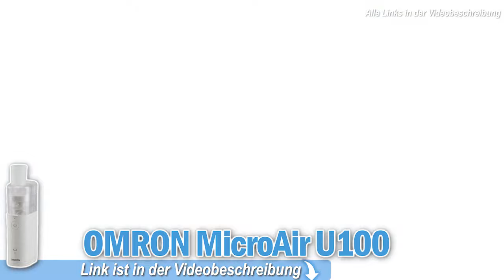Die besten MOBILEN INHALATOREN 2024 | Top 3 Inhalatoren im Vergleich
💥👇TOP 3 Inhalatoren 2024 - Jetzt Preis prüfen:👇💥

0:00​ Intro
0:41 FEELLIFE Inhalator
2:01 Beurer Inhalator
3:12 OMRON Inhalator

Kaufratgeber Inhalatoren – Effektive Linderung für Atemwegserkrankungen

Inhalatoren sind medizinische Geräte, die dazu dienen, Medikamente in Form von Aerosolen direkt in die Atemwege abzugeben. Sie sind unerlässlich für Menschen mit Atemwegserkrankungen wie Asthma oder COPD. In diesem Artikel erfahren Sie mehr über die Vorteile von Inhalatoren und erhalten Tipps, wie Sie das passende Gerät für Ihre Bedürfnisse finden können. Nutzen Sie die folgenden Keywords und Empfehlungen, um das beste Produkt für Ihre Anforderungen zu finden.

Vorteile von Inhalatoren:
Zielgerichtete Medikamentenabgabe:
Inhalatoren ermöglichen eine zielgerichtete Abgabe von Medikamenten direkt in die Atemwege, was eine schnellere und effektivere Wirkung ermöglicht. Suchen Sie nach "zielgerichtete Medikamentenabgabe Inhalator" oder "schnelle Wirkung Inhalator".

Dosierungskontrolle:
Sie ermöglichen eine genaue Dosierung der Medikamente, was Über- oder Unterdosierung verhindert. Geben Sie "präzise Dosierung Inhalator" oder "Dosierungskontrolle Inhalationsgerät" ein.

Mobilität und Flexibilität:
Viele Inhalatoren sind kompakt, leicht und tragbar, ideal für die Anwendung unterwegs. Suchen Sie nach "tragbarer Inhalator" oder "kompakter Inhalator".

Benutzerfreundlichkeit:
Die meisten Modelle sind einfach zu bedienen, zu reinigen und zu warten. Keywords wie "benutzerfreundlicher Inhalator" oder "leichte Reinigung Inhalator" sind relevant.

Vielfältige Anwendungsmöglichkeiten:
Inhalatoren können mit verschiedenen Medikamenten und Therapieformen kombiniert werden. Suchen Sie nach "vielseitiger Inhalator" oder "multifunktionaler Inhalator".

Kaufkriterien und Keywords für die Suche:
Typ des Inhalators:
Es gibt verschiedene Arten von Inhalatoren, wie Dampfinhalatoren, Ultraschallinhalatoren und Druckgasdosierinhalatoren. Geben Sie "beste Dampfinhalatoren 2023" oder "Ultraschallinhalator Vergleich" ein.

Leistung und Effizienz:
Achten Sie auf die Leistung und die Größe der erzeugten Aerosolpartikel. Suchen Sie nach "hochleistungs-Inhalator" oder "effizienter Inhalator".

Größe und Gewicht:
Wenn Sie den Inhalator oft unterwegs nutzen möchten, sind Größe und Gewicht wichtige Faktoren. Keywords wie "leichter Inhalator" oder "kleiner Inhalator" sind hilfreich.

Zubehör und Extras:
Überprüfen Sie, welches Zubehör mitgeliefert wird und ob Extras wie verschiedene Aufsätze oder Masken enthalten sind. Geben Sie "Inhalator mit Zubehör" oder "Inhalator mit Masken" ein.

Preis und Garantie:
Vergleichen Sie Preise und Garantieleistungen verschiedener Modelle und Marken. Suchen Sie nach "günstiger Inhalator" oder "Inhalator mit Garantie".

Kundenbewertungen und Tests:
Lesen Sie Kundenbewertungen und Tests, um mehr über die Zuverlässigkeit und Qualität der Geräte zu erfahren. Geben Sie "Inhalator Testberichte" oder "Kundenbewertungen Inhalator" ein.

Fazit:
Inhalatoren sind ein wesentliches Hilfsmittel zur Behandlung von Atemwegserkrankungen, da sie eine zielgerichtete und dosierte Medikamentenabgabe ermöglichen. Bei der Auswahl des richtigen Inhalators sollten Sie auf Typ, Leistung, Größe, Zubehör, Preis und Kundenbewertungen achten. Mit den richtigen Keywords und einer sorgfältigen Recherche können Sie ein Gerät finden, das optimal auf Ihre Bedürfnisse abgestimmt ist und Ihnen eine effektive und bequeme Therapie ermöglicht.